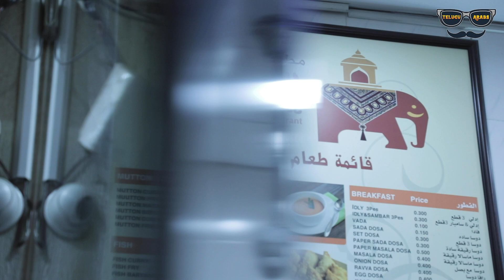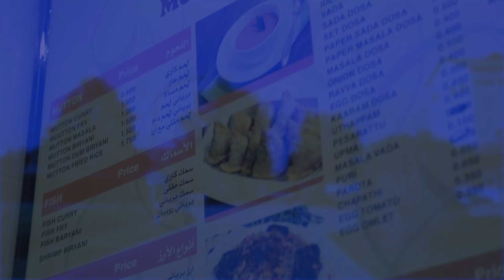Kaaram Dosa Comedy Video By Telugu Arabs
Cinematographer & Graphics : RAZI KAHAN
Video Editor : MUNNA SAYED
Actors : ABDUL MUJEER, RAMU KONA,
              KHAJA MOINUDDIN, SMD IMRAN, MUNNA SAYED.

BOMBAI GATE RESTAURENT
Hawali, Block -8 Al Yarmouk Street 262,
Behind  Bou Erki Mosque
General Maneger : RAVI SHEKHAR PASUPULETI.